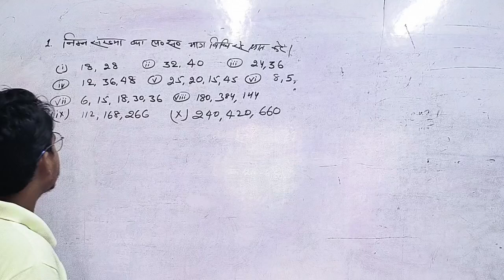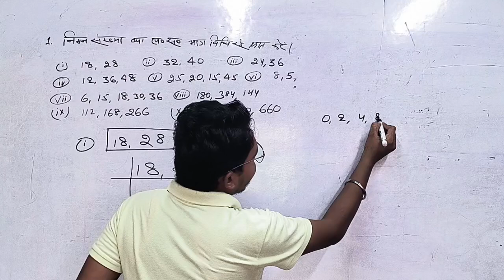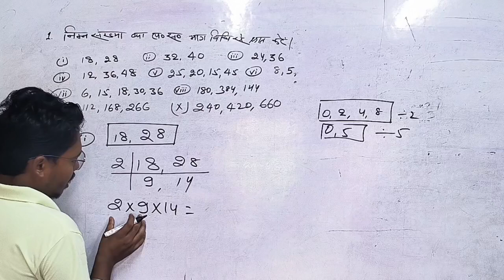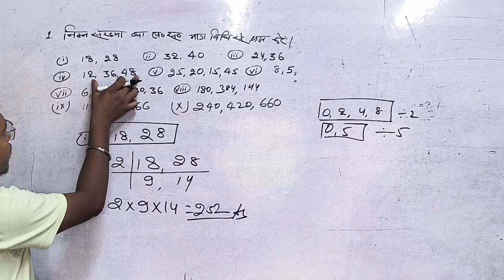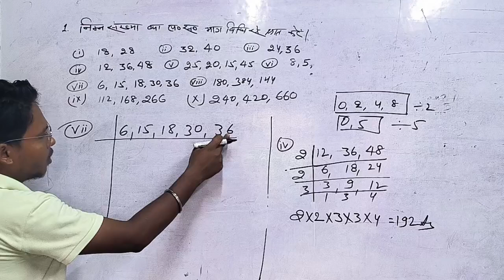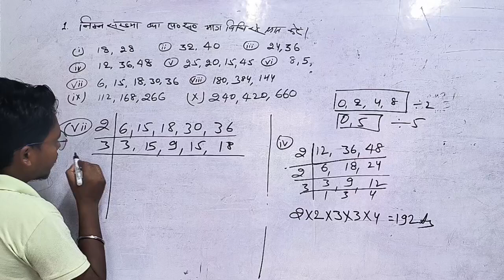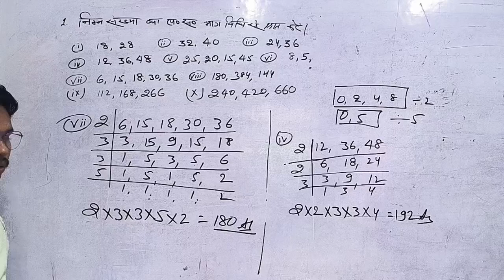Lcm|lower Common factor|लघुत्तम समापवर्तक||लघुतम बनाने का सबसे आसान तरीका|भाग विधि द्वारा lcm बनाए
लघुत्तम बनाना सीखे भाग विधि द्वारा
लघुत्तम कैसे बनाएं भाग विधि द्वारा
एलसीएम क्या होता है
लघुत्तम समापवर्तक क्या होता है
लघुत्तम समापवर्तक किसे कहते हैं
What is LCM
What is lower common factor
How can solve lower common factors question
How to solve LCM with division
How to solve LCM by division
Bhag vidhi dwara LCM kaise banaen